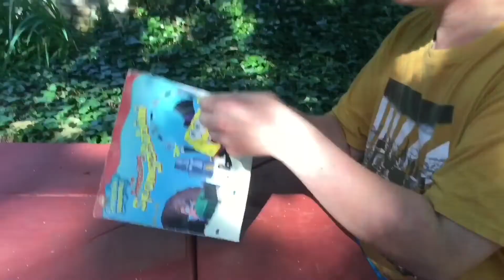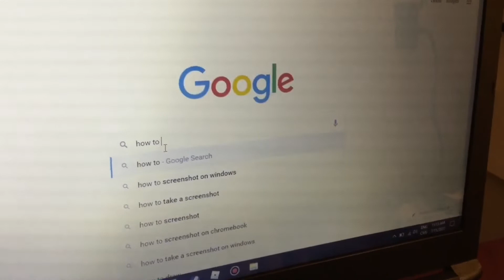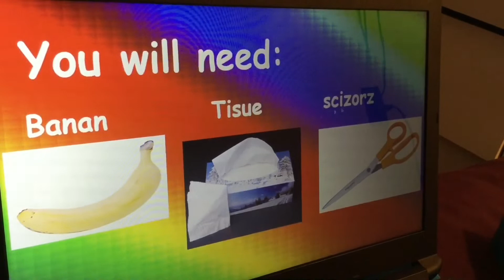The Vacation Invasion - Full Movie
The Vacation Invasion Full Movie Uploaded right here on YouTube for all to see. If you haven’t watched it yet I recommend that you watch it!

Ratings From People That Have Viewed This Movie!

From: Angry_Guy66
This Movie Sucks The Monster Was Fake!

From: CoolChillGuy444
This Movie Was Fantastic!